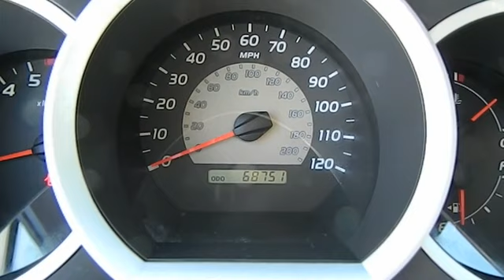2008 Toyota Tacoma Double Cab Los Angeles Van Nuys Burbank North Ridge Los Angeles CA 4303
2008 Toyota Tacoma Double Cab  - Stock#: 430363 - VIN#: 5TEJU62NX8Z478779

Keyes Chevrolet
6001 Van Nuys Blvd

Thank you for the opportunity to earn your business. This truck  is beautiful and looking for a happy new home in your driveway. This truck has all the options you need to get the job done. Clean CARFAX report available for your review. One owner. We've checked and double checked this vehicle for your peace of mind. This vehicle is extra clean.